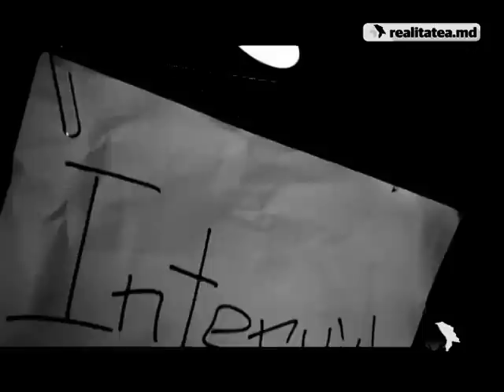INTERVIU CU IONEL ISTRATI ( Realitatea Tv)